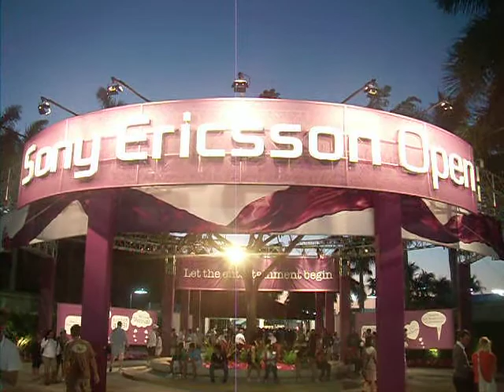Sony Ericsson Open,Miami,FL-Coach Milen